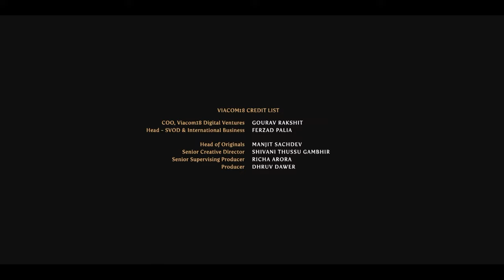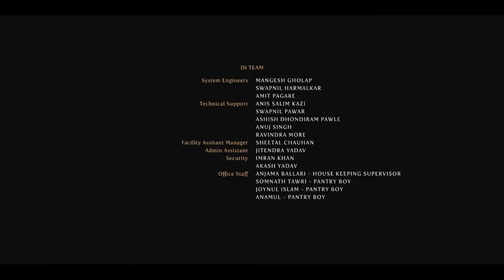Merry Christmas Full Movie | Katrina Kaif, Vijay Sethupathi | Sriram Raghavan | 1080p Facts & Review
Watch the full video to get interesting facts, Ott & Satellite Details, Preproduction-Postproduction & Filming Details, Budget & worldwide lifetime Box-office collection details, Deep story analysis & explanation with detailed review of the 2024 Indian mystery thriller film Merry Christmas (2024 film)

Cast
Cast (Hindi) Cast (Tamil) Role (Hindi) Role (Tamil)
Katrina Kaif Maria Kumar
Vijay Sethupathi Albert Ramesh Albert Arockiasamy
Ashwini Kalsekar Scarlett, Ronnie’s Wife
Luke Kenny Jerome, Maria's husband
Radhika Apte Rosie (Cameo appearance)
Gayathrie Singer (Cameo appearance)
Sahil Vaid Maria's date (Cameo appearance)
Pari Maheshwari Sharma Annie, Maria's daughter
Sanjay Kapoor Kavin Jay Babu Ronnie Fernandes Ronnie
Vinay Pathak Shanmugarajan Police Inspector Paresh Kamdar Police Inspector S. Devaraj
Pratima Kazmi Radhika Sarathkumar Police Constable Laxmi
Tinnu Anand Rajesh Yadhoom Uncle